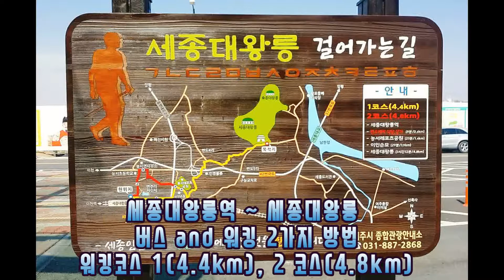놀자GO와 떠나는 리얼여행,여주 세종대왕릉 영릉 세종대왕을 만나다,조선왕릉투어 여주 영릉[놀자GO]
안녕하세요!
Everyday Enjoy Life 놀이문화 Tip, 놀팁을 소개하는 놀자GO 입니다.

놀자GO와 함께 떠나는 리얼여행!
조선왕릉투어 세종대왕의 넋을 만나다.

여주 세종대왕릉 영릉!
대한민국의 위대한 성군이자 지도자였던 세종대왕과 소현왕후 심씨가
잠들어 계신 세종대왕릉에서 그분들의 영혼을 만나보다.

YOLO 데이트 산책으로 마음의 즐거움과 여유를 가져봐요!!
지금부터 즐거운 여행길로 go go go!